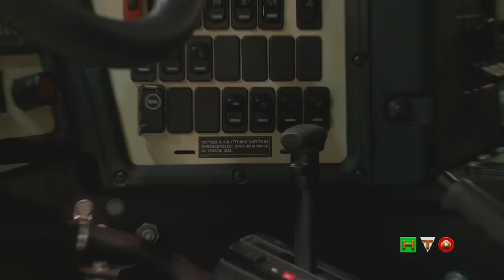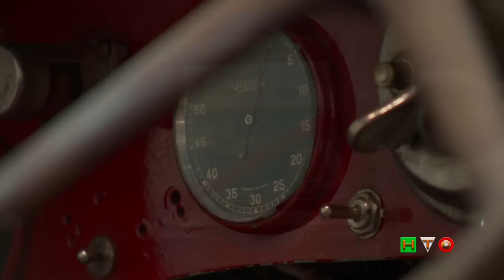Esercito Italiano al Roma Tuning Show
Roma Tuning Show
 Salone dell'auto speciale e sportiva
"Lo spettacolare mondo delle auto a Roma dal 25 al 27 gennaio 2013"

Con una serie di novità pronte a stupire esperti ed appassionati si svolgerà a Roma il Roma Tuning Show il salone dell'auto speciale e sportiva, patrocinato da Roma Capitale.
Dal 25 al 27 gennaio 2013 in Fiera Roma si daranno appuntamento numerose aziende specializzate nella rivisitazione estetica e meccanica, il tuning con proposte di forte impatto visivo.
Veicoli estremi ed eccentrici verranno esposti per un viaggio nel mondo dell'estetica dei motori dove tutto può essere personalizzato.
Sarà in mostra su un'ampia area espositiva denominata "Tuning Village" con oltre 1000 vetture di privati e club provenienti da tutta Europa grazie alla collaborazione dell'associazione nazionale "Tuning Club Italiano".
Auto straordinarie, caratterizzate da incredibili elaborazioni e modifiche con impianti audio degni di una discoteca.
Questo è il mondo del tuning al cui interno si possono scoprire appassionati, professionisti e aziende specializzate che nelle elaborazioni realizzano pezzi unici.
Molte le aziende italiane che collaborano per noti marchi automobilistici di fama internazionale che fanno ricerca e sviluppo producendo componenti apprezzati in tutto il mondo.
Una serie di realtà legate a quel Made in Italy che ancora oggi è apprezzato nel mondo e che al Roma Tuning Show vuole mostrare il meglio di sé.
Una pista per le esibizioni di rally e drifting, un'area per i test drive auto, l'area di guida sicura, auto ecologiche ed un padiglione dedicato ad eventi più spettacolari con gli stuntman che fanno da cornice al Roma Tuning Show.